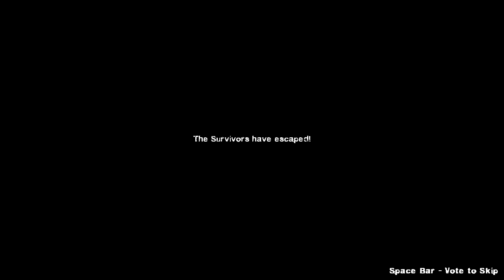Left 4 Dead 2 part 23 CUSTOM MAP QIUMING CITY